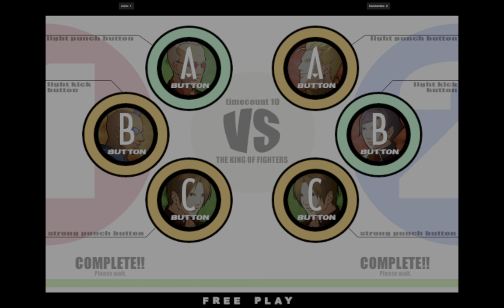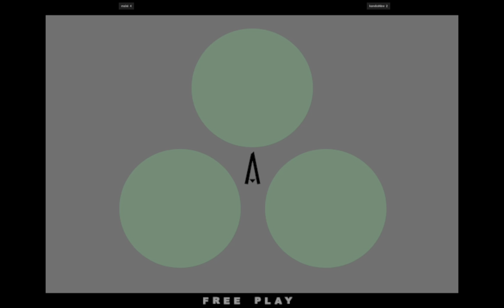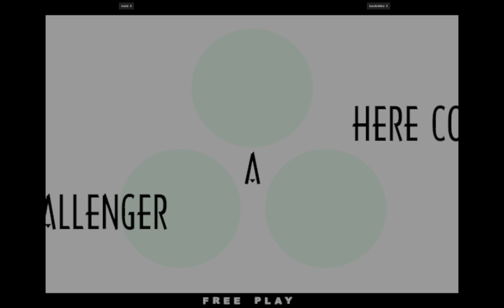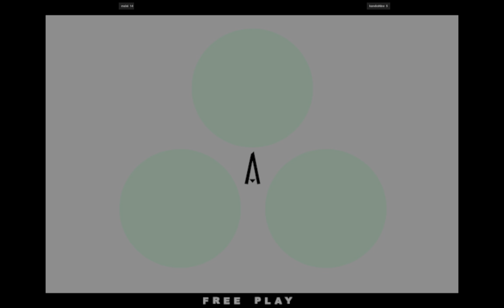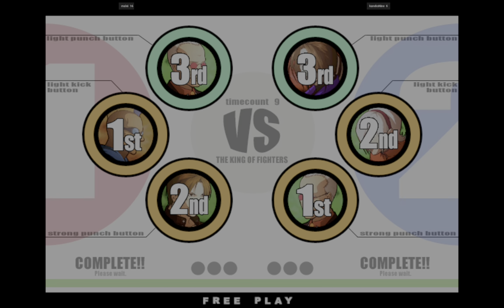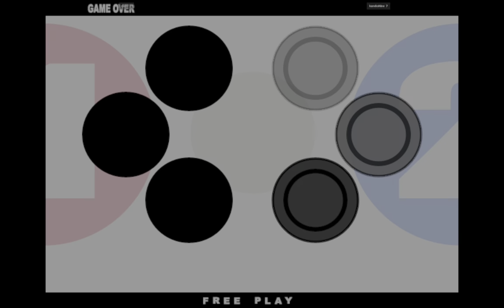KOF XI | malei VS kanekoNine | 🇰🇷🇰🇷 Fightcade 2